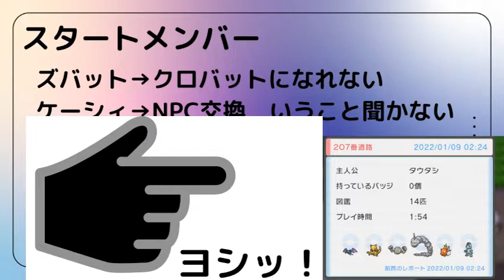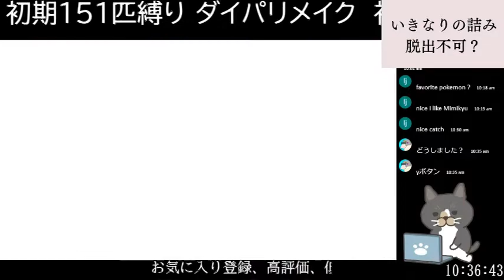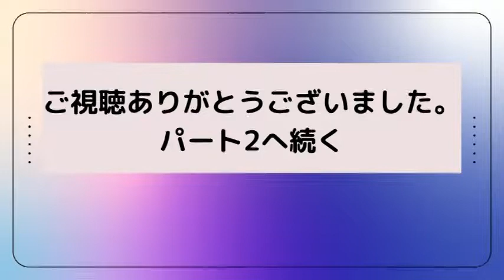切り抜き「ダイパリメイクBDSP」初代151匹しばり 1つ目のジムから3つ目のジム前まで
本動画は【ダイパリメイク】初期151匹でクリアをめざす。　ルビサファ以来のポケモン初見プレイ【科学の力ってすげえ】①
の切り抜きです。
内容
1つ目のジム
思わぬ強敵
突然の詰み？
新たなる仲間と新エースの誕生

ルビサファまでの知識しかない主の悪戦苦闘物語が今始まる。

ルール
・初代の151匹のみ使用可能
・初期のポケモンのみ初代のポケモンをそろえるために使用可能（すでに6匹捕まえたため使用不可）
・とりあえず目標は殿堂入り
・ポケモンのゲット自体は自由（育成等クリアまで不可）

最近配信を始めたばかりの配信初心者ですので仲良くしていただければ幸いです。
音量等何かあればコメントください。